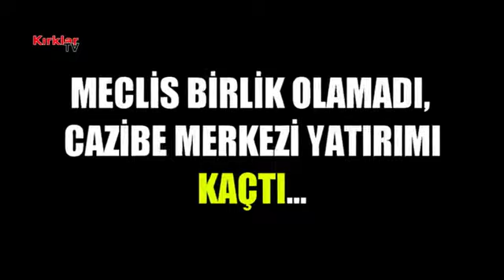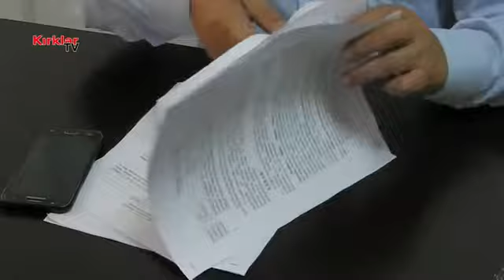Kırklareli Böyle Bir Fırsatı Nasıl Kaçırdı?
Kırklareli Uluslararası Fuar ve Kongre Merkezi Projesi